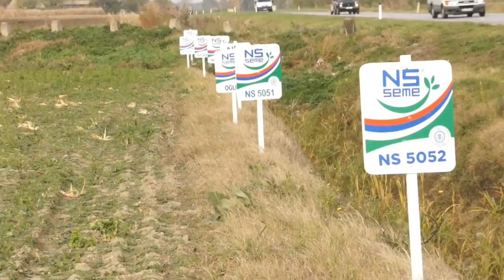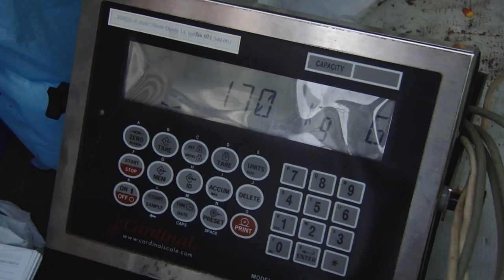Žetva ogleda NS SEME hibrida kukuruza kod Miomira Crvenog iz Turije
Ovaj video možete da pogledate i na sajtu Instituta za ratarstvo i povrtarstvo kao i na zvaničnoj Facebook strani Instituta